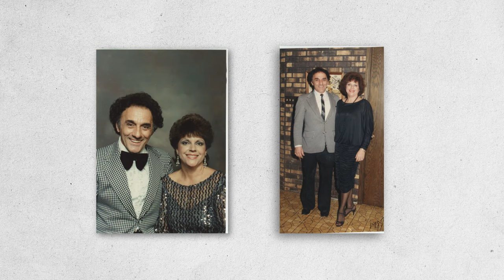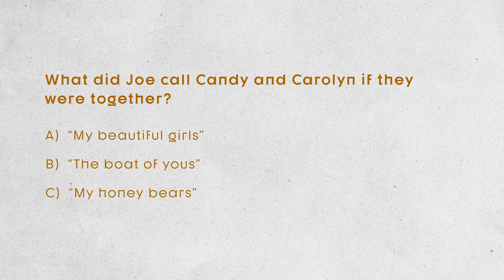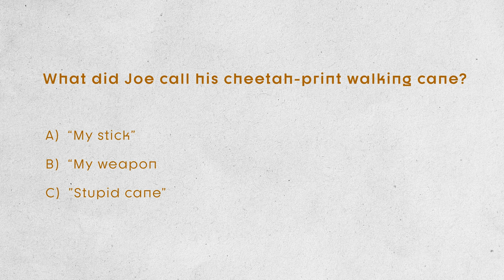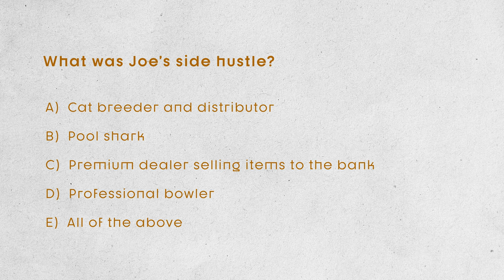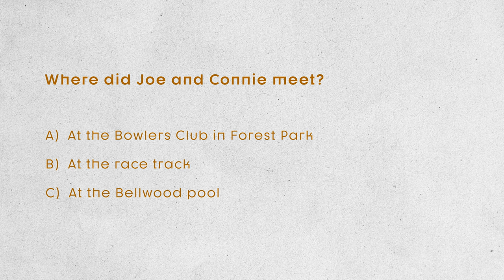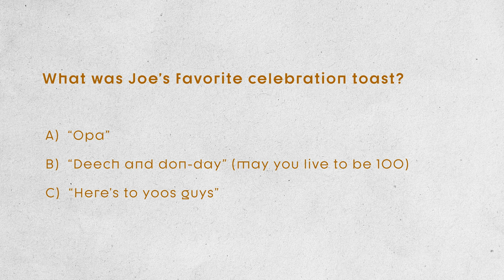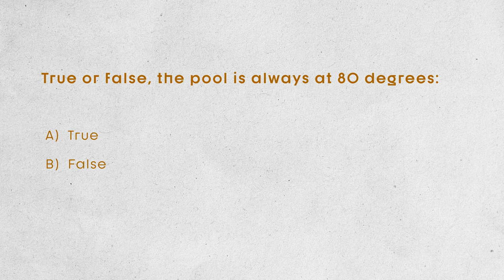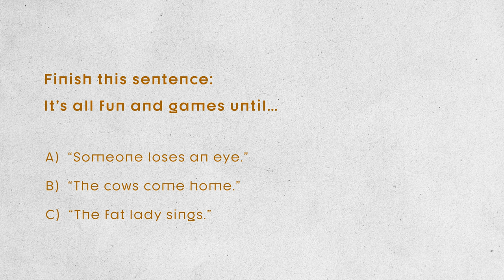Joe Caruso's Memorial Video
A memorial video to celebrate the life of Joe Caruso of Elmhurst, Illinois. Rest in peace: 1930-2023.